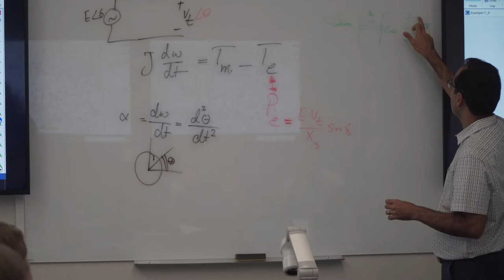Introduction to the Graduate School at Clemson University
See the big picture of what the Graduate School has to offer and then dig into the details